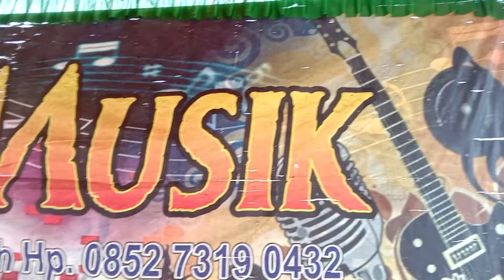LISA MUSIK live di gunung agung